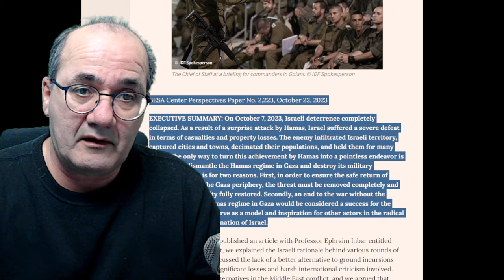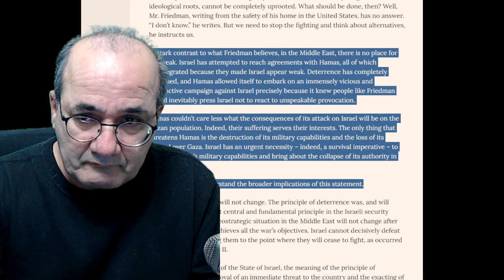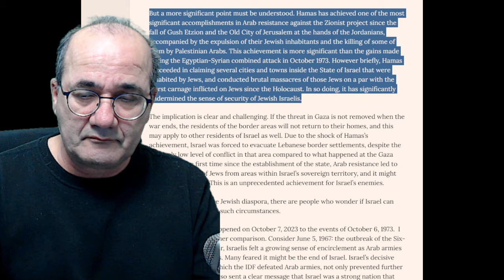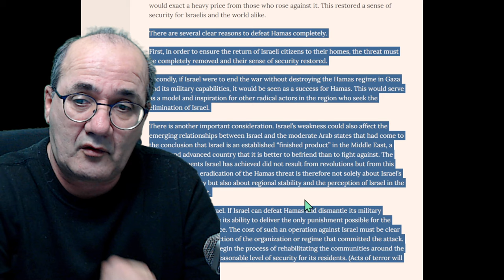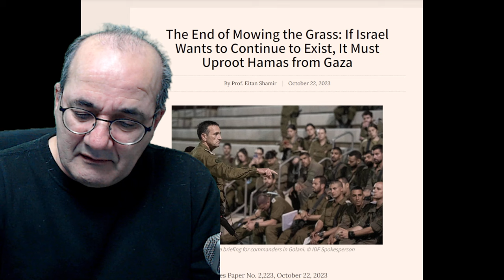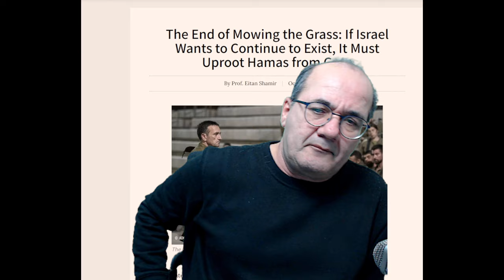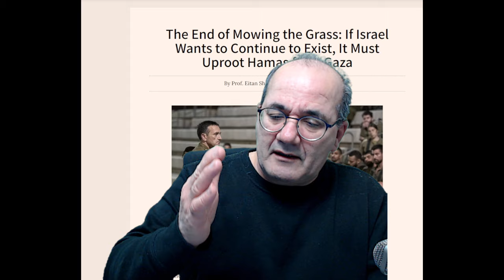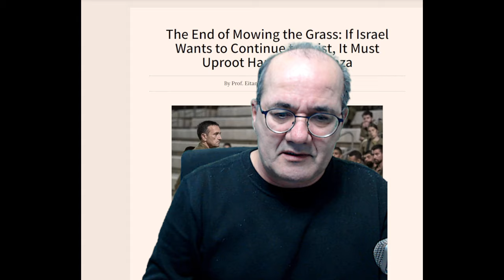الحرب الأقذر قادمةولا مفر ولكن هل هي معركة إسرائيل-حماس أم أمريكا-إيران؟ الصوت متقطع قليلا